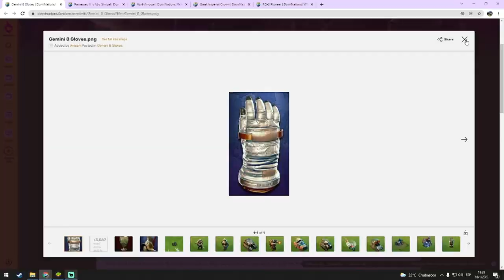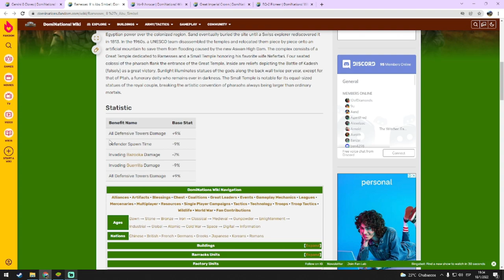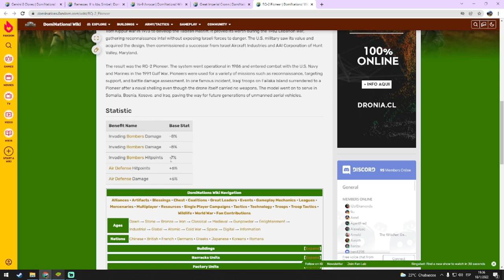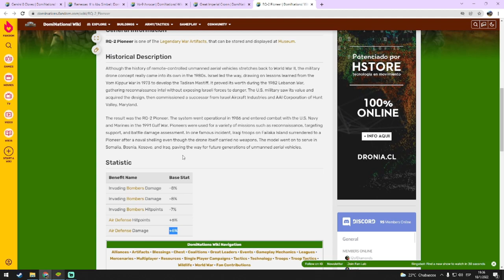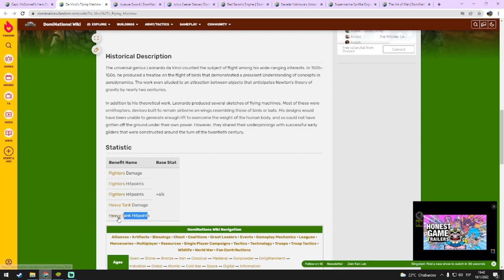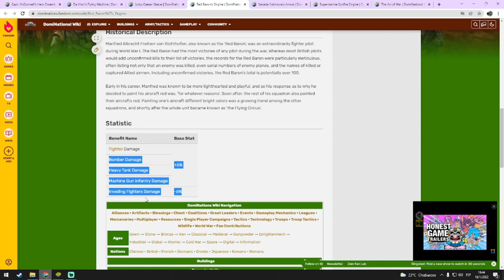MUSEO DE GUERRA | Dominations | Zoomdesc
Hoy les muestro mi museo de guerra, mas algunos consejos que les podria servir para mejorar, ;)